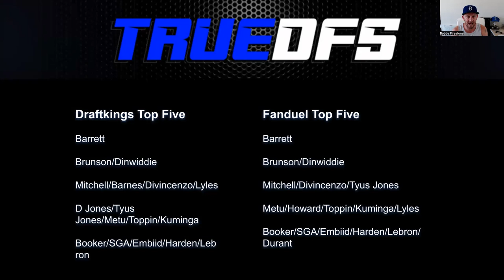BobbyFi NBA 5 in 5